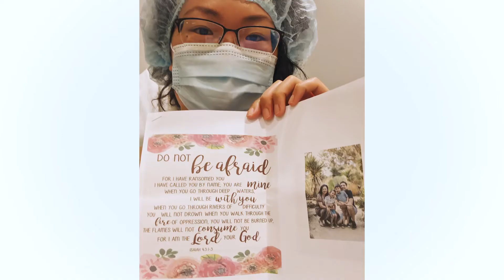Baptism // Debbie's Story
Debbie was skeptical of faith, but a health scare led her to encounter Jesus in a new way. Watch this video to hear about her journey to finding faith and deciding to take a next step in baptism.
Is baptism your next step? We are celebrating baptisms this Sunday, and we have space for you! Text "epicbaptism" to 313131 and one of our pastors will follow up with you.